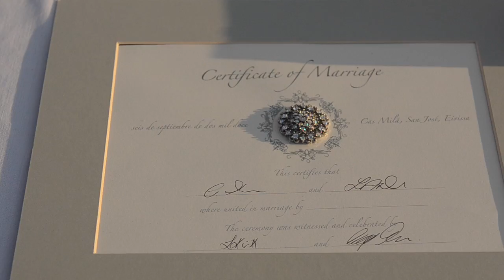LA and G wedding September 6 summary MP4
Cas Mila, Cala Tarida, Ibiza